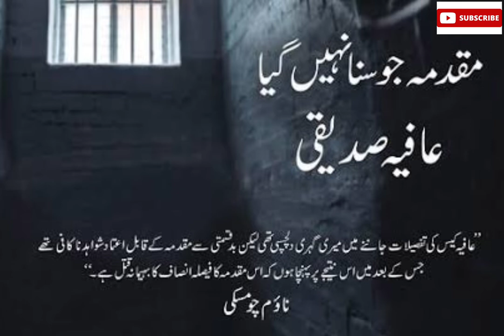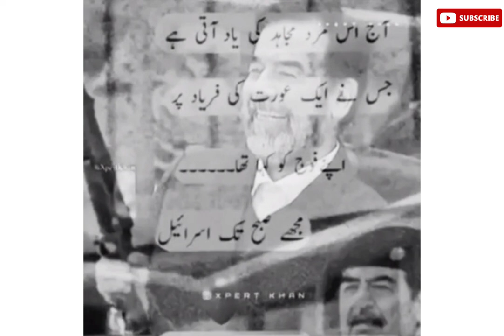Muhammad Bin Qaim ro ro kar Mafi magta Rha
Muhammad ibn al-Qasim

Muḥammad ibn al-Qāsim al-Thaqafī was an Arab military commander in service of the Umayyad Caliphate who led the Muslim conquest of Sindh, inaugurating the Umayyad campaigns in India.
Muḥammad ibn al-Qāsim al-Thaqafī (Arabic: محمد بن القاسم الثقفي; 31 December 695–18 July 715) was an Arab military commander in service of the Umayyad Caliphate who led the Muslim conquest of Sindh (part of modern Pakistan), inaugurating the Umayyad campaigns in India. His military exploits led to the establishment of the Islamic province of Sindh, and the takeover of the region from the Sindhi Brahman dynasty and its ruler, Raja Dahir, who was subsequently decapitated with his head sent to al-Hajjaj ibn Yusuf in Basra. With the capture of the then-capital of Aror by Arab forces, Muhammad ibn al-Qasim became the first Muslim to have successfully captured Hindu land, which marked the beginning of Muslim rule in India.

Muhammad ibn al-Qasim belonged to the Banu Thaqif, an Arab tribe that is concentrated around the city of Taif in western Arabia. After the Muslim conquest of Persia, he was assigned as the governor of Fars, likely succeeding his uncle Muhammad ibn Yusuf al-Thaqafi. From 708 to 711, Muhammad ibn al-Qasim led the Sindh conquest. He established Islamic rule throughout the region, serving as governor of Sindh from 712 until his death in 715. He died in Mosul, in modern Iraq, though some sources[who?] record that his body was buried in Makran, a semi-desert coastal region in Balochistan